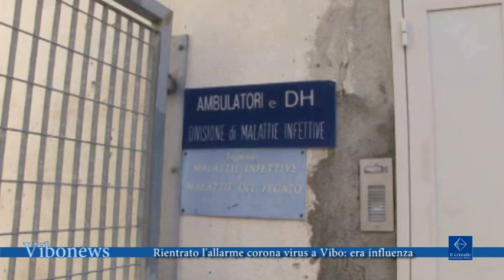Rientrato l'allarme corona virus a Vibo: era influenza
Allarme rientrato per il sospetto caso di corona virus su di un giovane paziente vibonese rientrato dalla Cina, risultato poi affetto da una semplice influenza